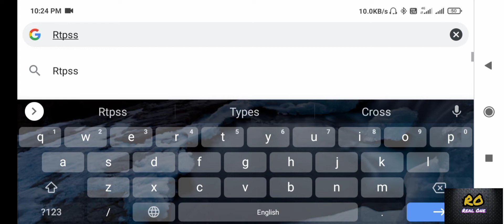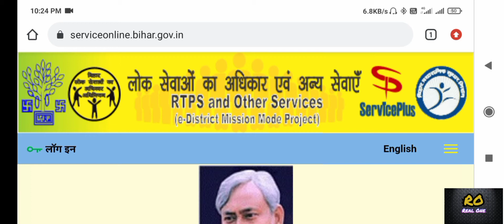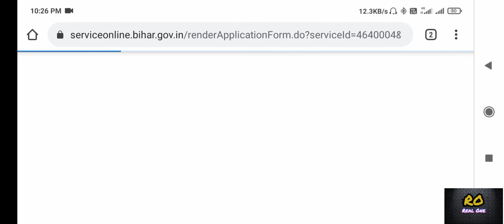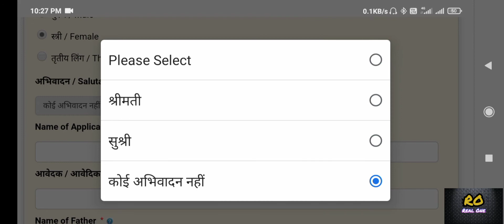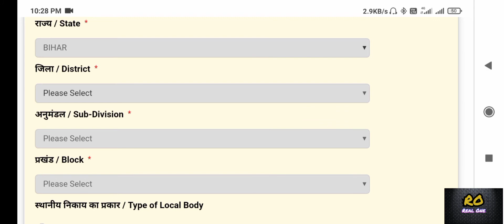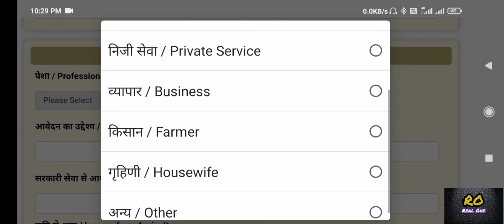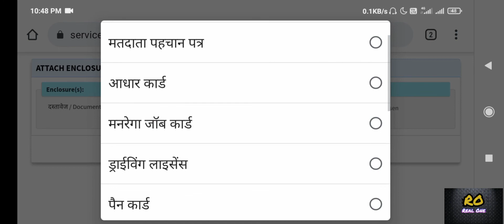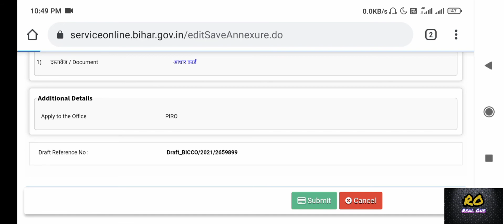aay praman patra kaise banaye online 2021||How to apply Income certificate bihar Online 2021||rtps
aaye praman patra kaise banaye bihar 2021online
-How to make income certificate Bihar online 2021
mobile se kaise bnaye..